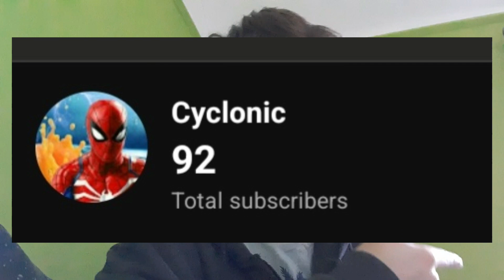All Possible Villains in Marvel's Spider-Man 2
In this video I talk about leaks and rumours and my own personal theories for possible Villains in Marvel's Spider-Man 2

Chapters - 00:24 Venom
00:45 Kraven The Hunter
01:04 The Lizard
01:28 Mysterio
01:44 The Sandman
02:06 Green Goblin
02:46 Carnage